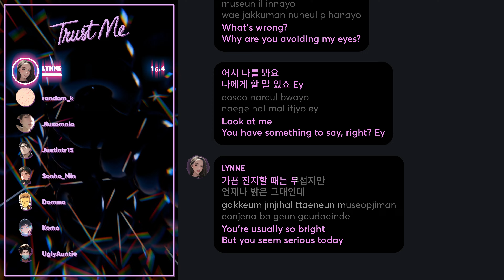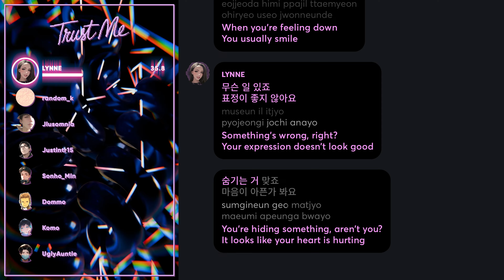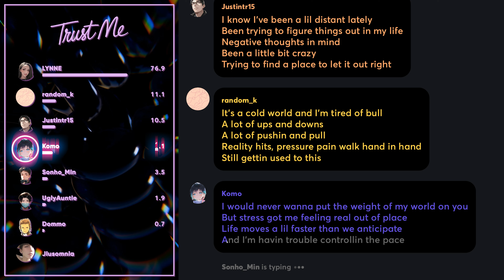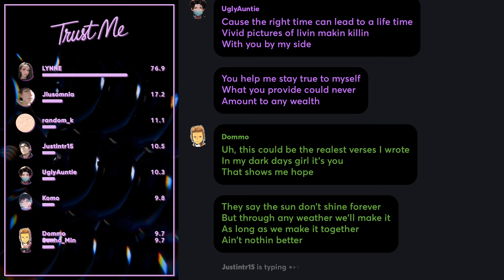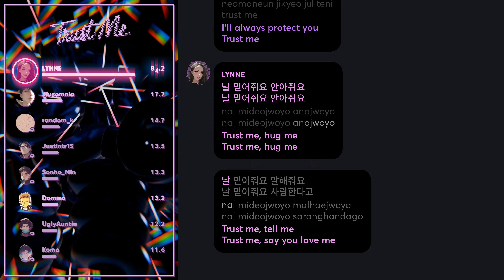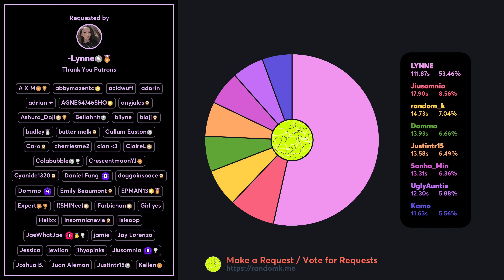How Would Lynne (Soloist) ft Guy Patreons sing 'Trust Me' (by KARD) PATREON REQUESTED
Requested and Distributed by: -Lynne
Support me/Make a Request: randomk.me